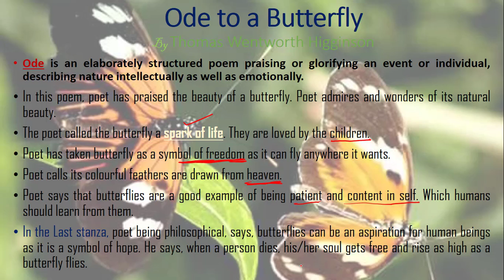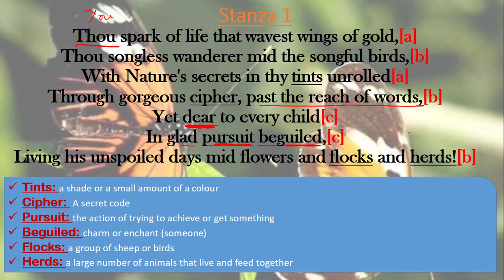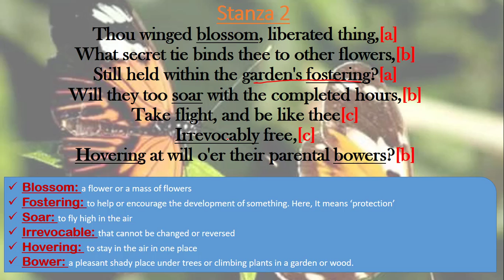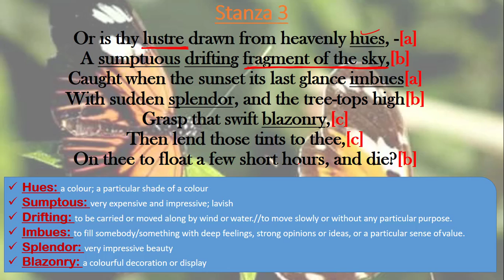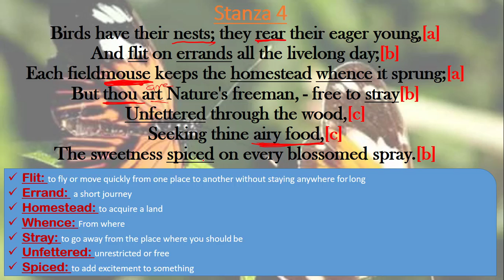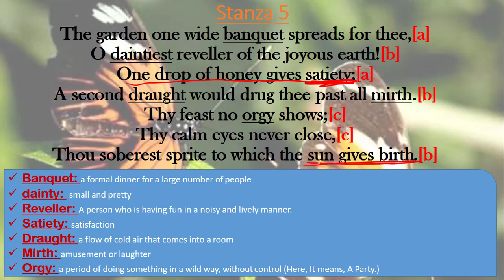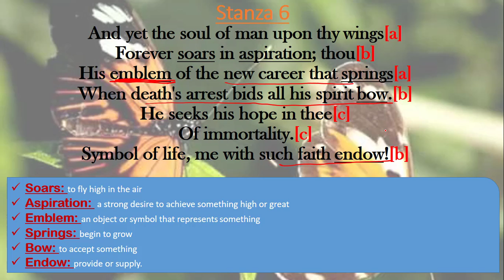Ode to a Butterfly (Poem) - Thomas Wentworth Higginson - Cl. VI - Explained in English-Hindi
Video highlights:
00:00 Intro
03:43 Stanza 1
08:19 Stanza 2
11:18 Stanza 3
15:22 Stanza 4
19:24 Stanza 5
22:54 Stanza 6